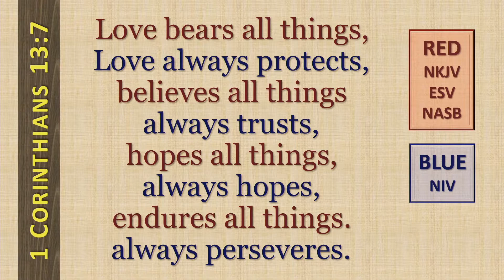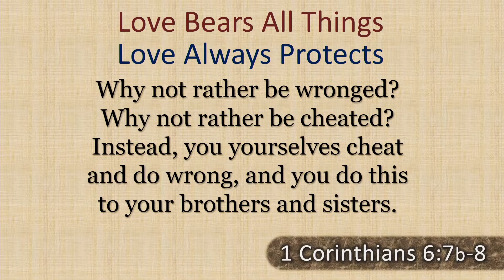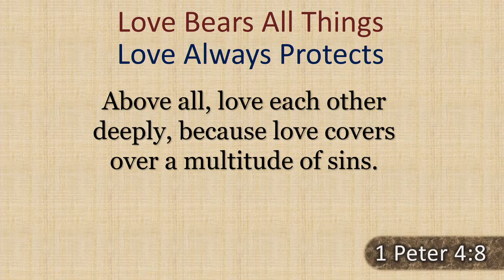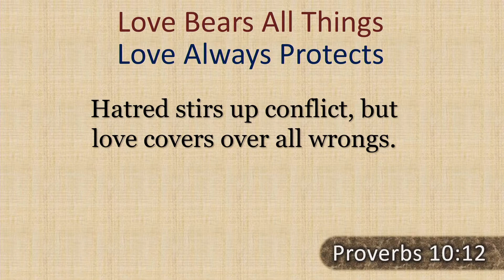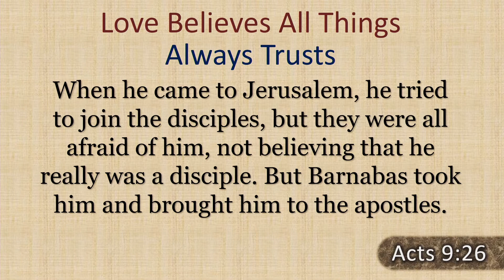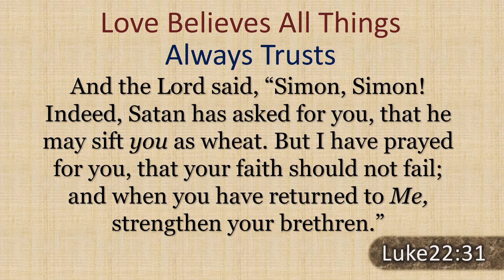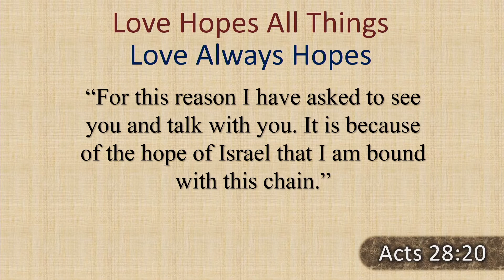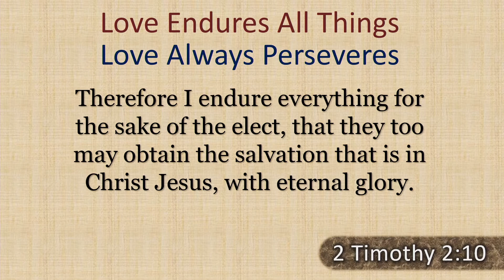LOVERBS - "Love Always" | Peter Morphy | Royal Oak Church of Christ Michigan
Love is both constant and consistent in its attitude, motivation and determination. It never runs out of patience, forgiveness, opportunities or hope for a better future. It can see the best in any situation and believe the best in people.

               children.